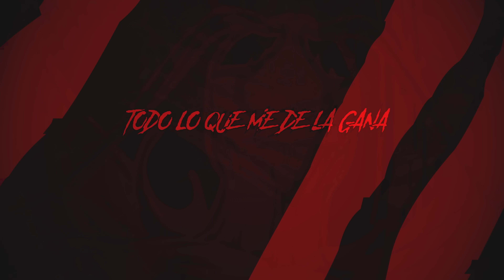SIMBIONTES MACRORAP (Marvel) - Mente Colmena | SoulRap ft. Varios Artistas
►¡Escúchame también en todas las plataformas digitales!

► Créditos:
 ➥ Instrumental/Producida: @k4shmusic
 ➥ Mezcla y Masterización: @SoulRap
 ➥ Video: @elthxr, @TioTwu, @HeruuEdit & @ElCroWRaps
 ➥ Miniatura: @Dkotz_

 ► CAST:
  ➥ Venom Interpretado por: @KballeroRap
  ➥ Scream Interpretada por: @dariasuzu
  ➥ Carnage Interpretado por: @YkatoOficial
  ➥ Toxin Interpretado por: @BenderCatRap
  ➥ Hybrid Interpretado por:  @BynMc.
  ➥ Knull Interpretado por: @DarckStar
  ➥ Anti-Venom Interpretado por: @SoulRap

¡BDS!